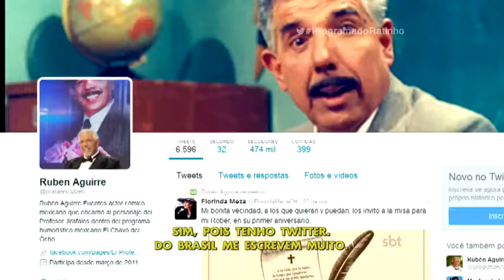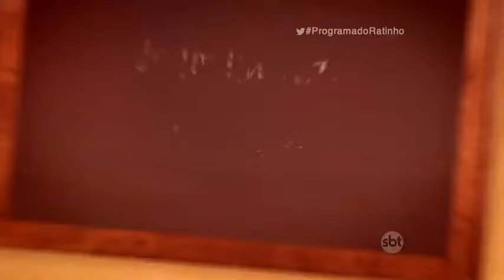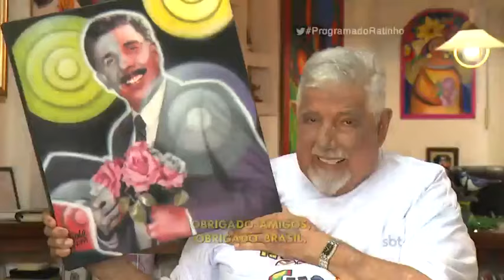Entrevista com Professor Girafales - Programa do Ratinho (25/11/2015)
No Programa do Ratinho desta quarta, 25/11/15, confira com exclusividade a entrevista com Rubén Aguirre, o nosso querido Professor Girafales!